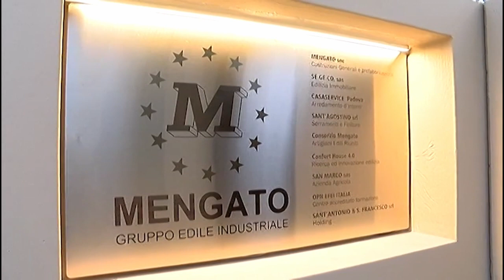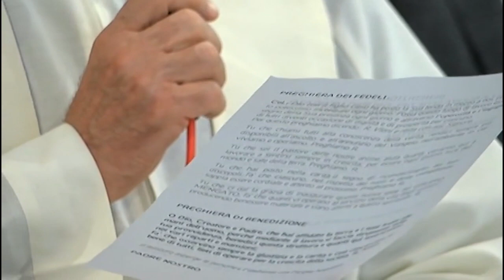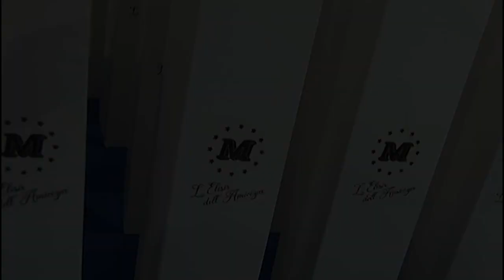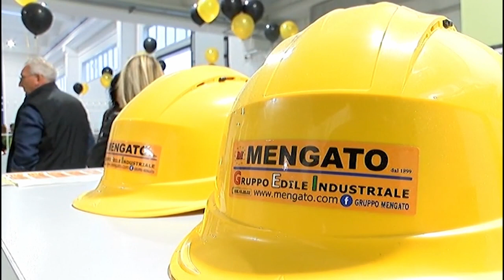INNAUGURAZIONE DELLA NUOVA SEDE (24/09/2022)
Ecco a voi, vi presentiamo la nostra nuova sede, un complesso teconologico e all'avanguardia, costruito per soddisfare le esigenze del cliente in ogni ambito, dalla prgettazione all'arredamento grazie al nuovo e modernissimo showroom.

VI ASPETTIAMO!

MENGATO Gruppo Edile Industriale, dal 1899 Tradizione ed Innovazione al Vostro servizio